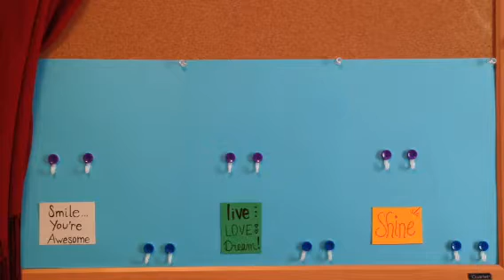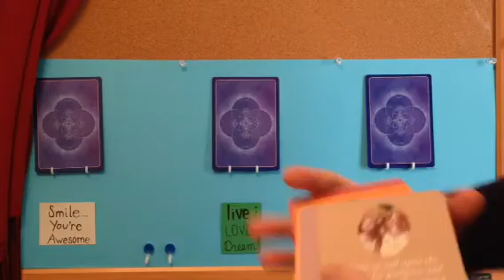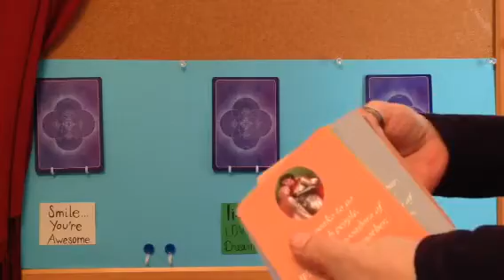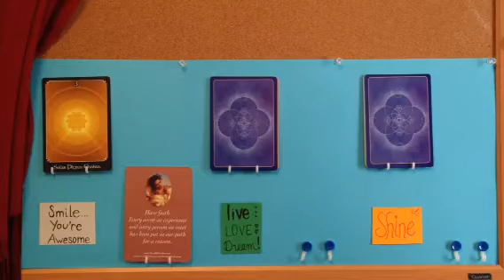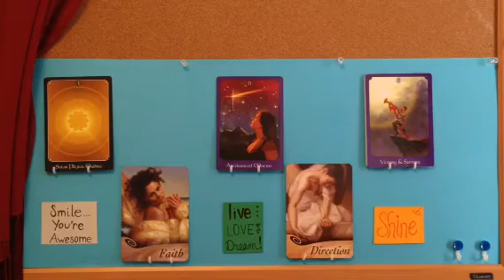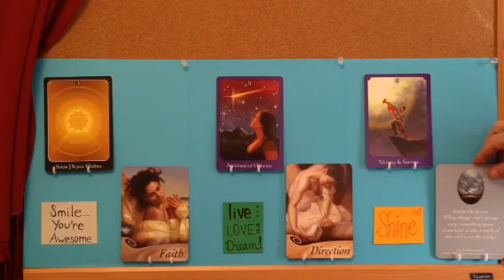January 13, 2014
Smile...You're Awesome, Live-love-dream, Shine
Calling the Psychic Tarot Oracle as offered by John Holland
and the Grace Cards through Cheryl Richardson.